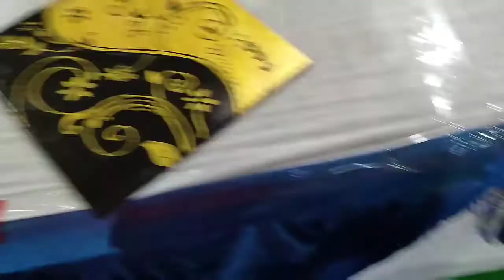Tile painting ||painting art ||easy handmade painting|| oil painting